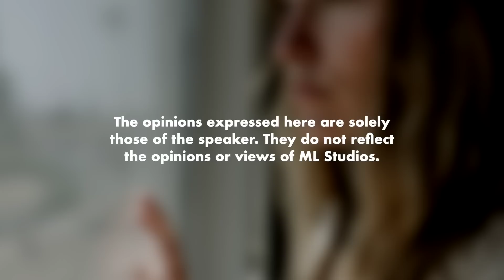Ini Sebab Ada Orang Susah Nak Luah Perasaan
Nanti orang ejek kita mengada pulak hmm…